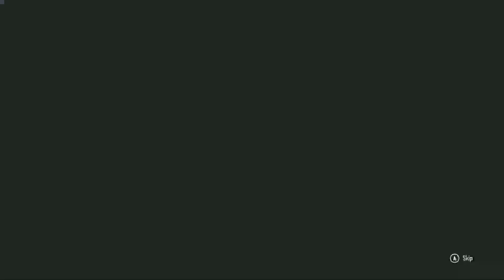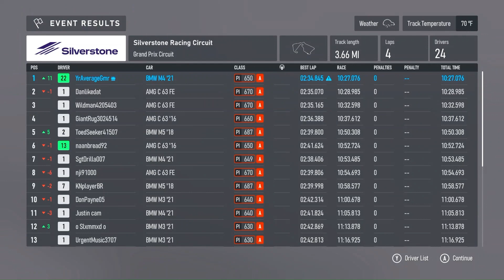Forza Motorsport Episode 7 - A Change Of Tack.....The M4 Comes Storming Back! Epic Wet Race!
In this episode, following my disappointing 4th place finish at Kyalami, I make a change to the difficulty settings, after much deliberation, to give myself more overtaking opportunities but a better chance of race wins. And the result? A heroic sprint for the line at Indianapolis GP circuit, followed by my most intense, tricky and enjoyable race so far, in moderate (?!) rain at Silverstone GP circuit. Am I back in contention for series win number 3? Watch to find out.